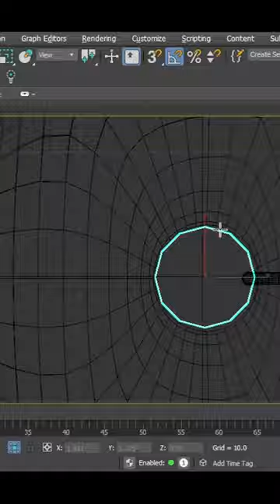Bathroom Sink 3d modeling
3DS MAX bathroom sink speed modeling .